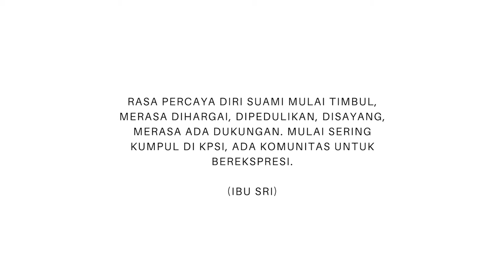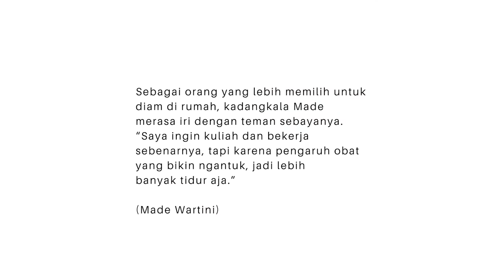Kami Bersuara Kami Mendengar: Perjuangan Perempuan Terdampak Skizofrenia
Kartini dalam Sunyi

Para perempuan ini berjuang memulihkan diri, mendampingi, dan kini memberi arti pada hidup kita hari ini dan nanti.

Mereka saling mendengarkan dan merekam cerita-cerita di balik sunyi atau menekan jiwa hingga bertahan saat ini.

Sebagian isi hati itu dipamerkan dari rumah. Sebagai pengingat bahwa mereka tak sendiri. Membagi pengalaman agar orang lain juga bisa berdiri. Kalianlah Kartini dalam sunyi.

Pameran di rumah ini juga bisa kamu ikuti dengan cerita/foto sendiri. Karena

Matur suksma kawan-kawan KPSI Bali, dan relawan dokumentasi video dan foto @prema_anandaa
@tejaartawan @ibagpp dan lainnya yg turut berinteraksi.